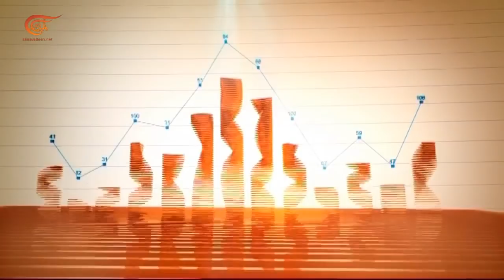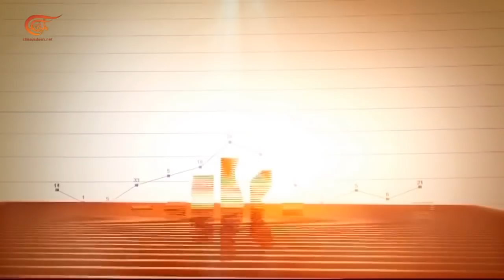هل ينزل الدولار الأميركي عن عرشه؟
هل ينزل الدولار الأميركي عن عرشه؟ سؤالٌ عاد إلى الواجهة بعدما زادت جائحة كوفيد – 19 من تصدّع هيبة الدولار الأميركي الذي يعاني أصلاً من مشاكل. هل نزول الدولار عن عرشه بات قريباً أم أن في الأمر مبالغة؟ وكيف يمكن أن ينعكس ذلك على السياسة الخارجية لواشنطن؟ وهل

الشخصيات المشاركة: الدكتور دانيال ملحم – باحث في شؤون أسواق المال
تقديم: أليسار كرم
 إعداد: أليسار كرم